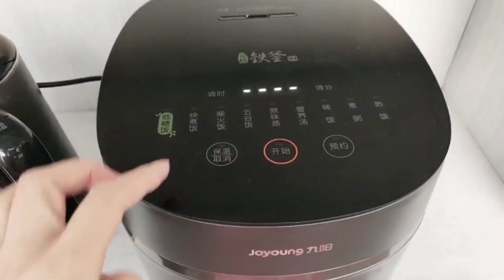大叔花2万娶个小10岁媳妇值吗？又漂亮又能干，还是高学历